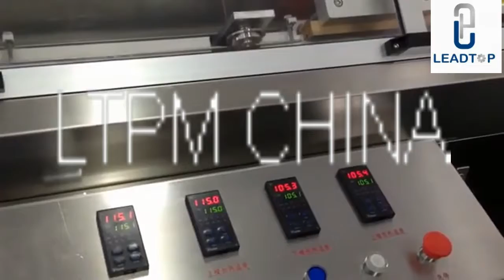HY U automatic suppository production line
HY-U Fully Auto Hepatic portal Suppository Packaging Filling machine